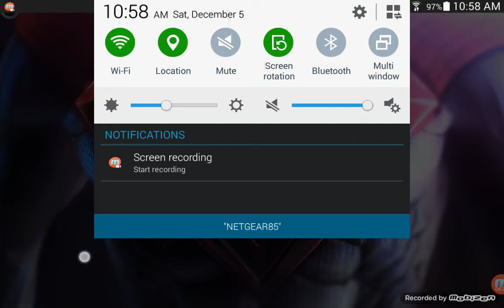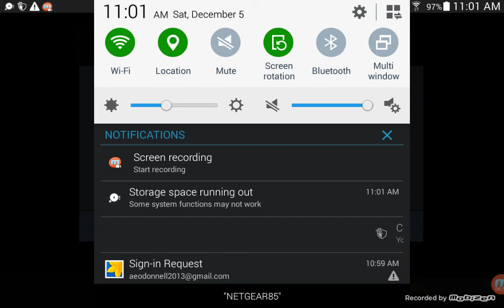Injustice tablet/Androids ep1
Hello guys David here with a brand new video injustice  for the tablet watch as me beat theses guys I mean bot enjoy and I want to give a sh8utn8ut 8 ut to my subscribers thanks you I love you guys I might do a Qantas so leave comment and I'll do one every Saturday  thanks peace